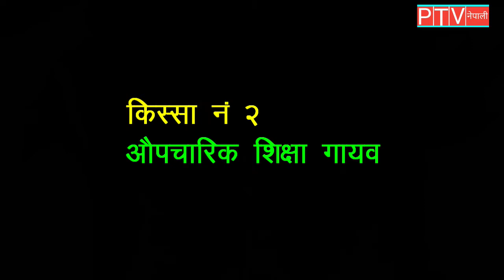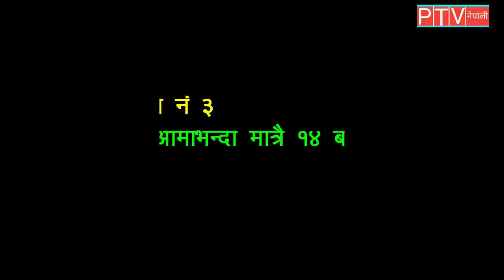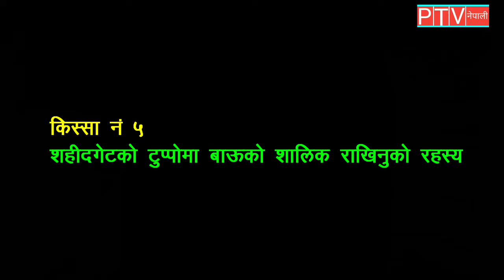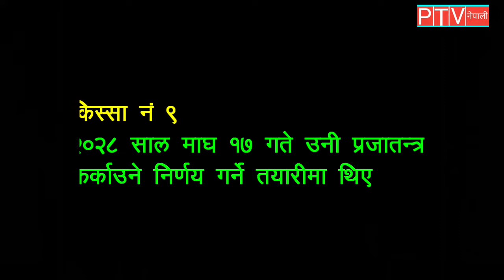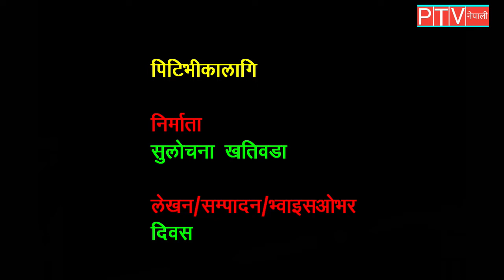राजा महेन्द्रसँग जोडिएका १० रमाइला किस्सा ।10 interesting stories related to King Mahendra.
King Mahendra has always been a topic of discussion in Nepali politics. After the first elected two-thirds majority government led by Bishweshwar Prasad Koirala was overthrown on the 1st of Push 2017 BS and he ran the government himself, he got the impression of never ending dictatorship. Ever since then, one does not want to hear Mahendra's name, but the other feels the womb when he gets the name.
राजा महेन्द्र नेपाली राजनीतिमा सदावहार चर्चाको विषय बन्दै आएका छन् । विश्वेश्वर प्रसाद कोइराला नेतृत्वको पहिलो जननिर्वाचित दुई तिहाई बहुमतको सरकारलाई २०१७ साल पुष १ गते अपदस्त गरेर आफैं सरकार चलाएपछि उनलाई कहिल्यै नमेटिनेगरी तानाशाही छाप लाग्यो । त्यसैवेलादेखि हो, एकथरीले महेन्द्रको नामै सुन्न चाहादैन भने अर्कोथरी नाम लिन पाउँदा गर्भ महसुस गर्छ ।